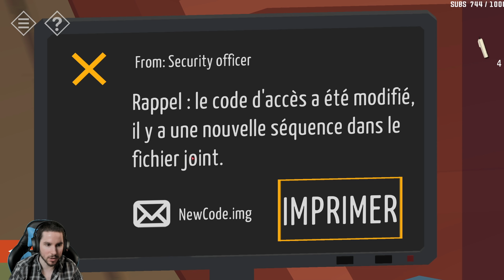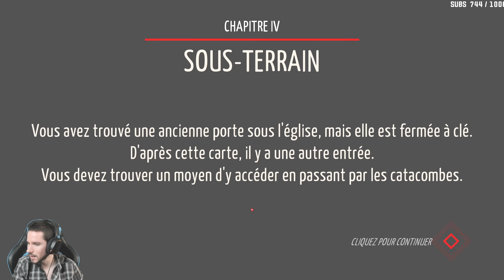UNE ÉGLISE MYSTÉRIEUSE ! (Tiny Room Stories: Town Mystery #2)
Tiny Room Stories: Town Mystery [FR]
Episode 2: On poursuit notre enquête dans une église vraiment mystérieuse !